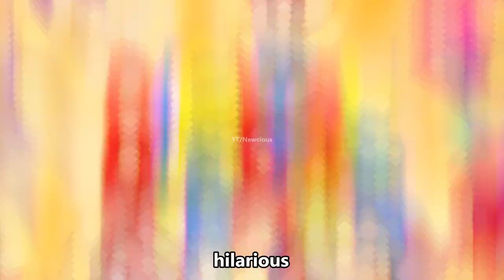The Amazing Digital Circus Characters Explained